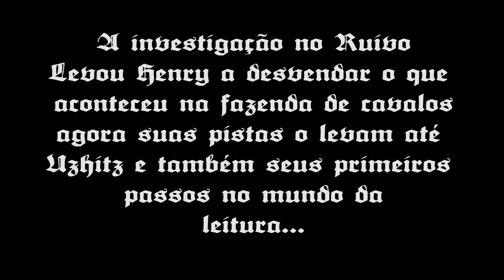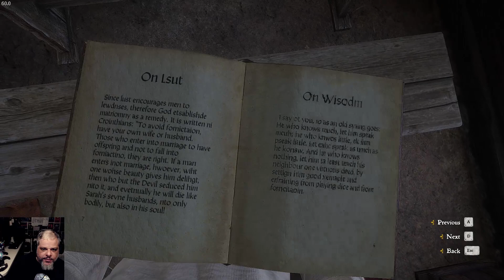Kingdom Come Deliverance Ep 14 O Padre Pecador e o Porre Porreta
🐼♞Fala meus leskes! Continuando a saga de Henry, o detetive filho do ferreiro, encontramos alguém que parece ter alguma pista sobre os envolvidos com o manco, assassinado no ultimo episódio, mas para conseguir desvendar esse mistério, Henry terá que se submeter a algo que nunca fez! Será capaz disso? Confira no episódio de hoje! :)

✦ PARCERIAS: ✦
🐼 Compre na EPIC GAME STORE e ajude o canal (insira o codigo de criador pandadosgames)
LIVES DIARIAS DURANTE A SEMANA (DAS 22:30 as 01:30)